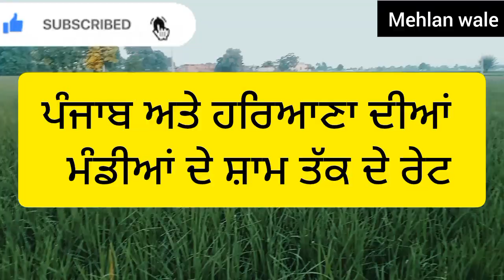ਸੰਗਰੂਰ ਮੰਡੀ ਵਿੱਚ ਬਾਸਮਤੀ ਸਭ ਤੋਂ ਮਹਿੰਗੀ ਵਿਕੀ/ਦੇਖੋ 11 ਸਤੰਬਰ 2024 ਦੀ ਅਪਡੇਟ 1509paddypricetoday #1509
ਸੰਗਰੂਰ ਮੰਡੀ ਵਿੱਚ ਬਾਸਮਤੀ ਸਭ ਤੋਂ ਮਹਿੰਗੀ ਵਿਕੀ/ਦੇਖੋ 11 ਸਤੰਬਰ 2024 ਦੀ ਅਪਡੇਟ 1509paddypricetoday #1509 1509paddypricetodayinpunjab basmatipricetoday 1509धान agriculture mehlanwale trendingvideo #1847